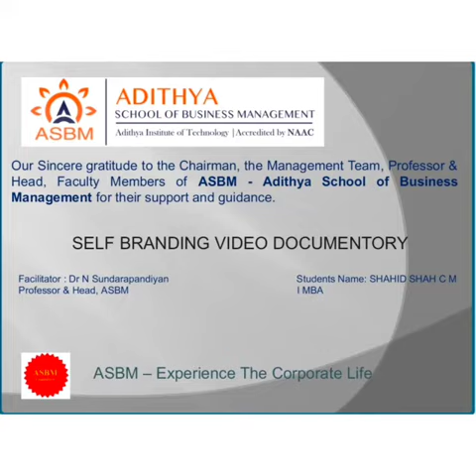ASBM MBA - Self Branding documentary - Shahid Shah A I MBA